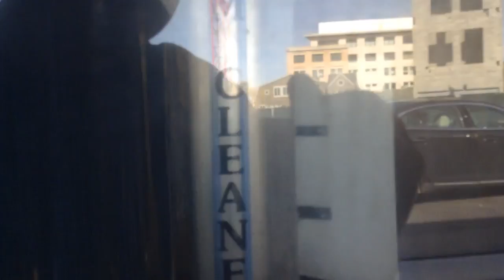jax car wash